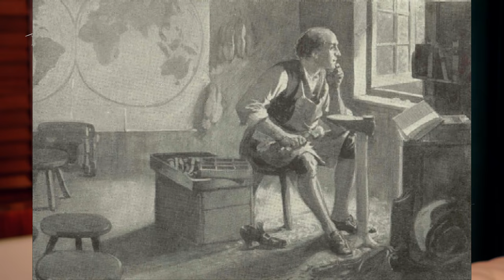William Carey | విలియమ్ కేరీ | God's General | Raj Prakash Paul | Jessy Paul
4k full hd christian song